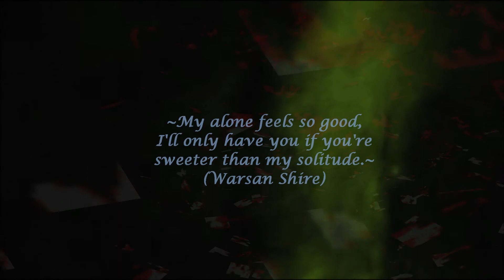"Crimson & Clover" - Tommy James & The Shondells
Ohhh, I love this song! Caleb Followill, lead singer of one of my favorite bands, "Kings of Leon", said the following concerning the song, "Crimson and Clover" ...

"Listening to 'Crimson and Clover', a young Caleb exclaims, "What is that?!" He also has a revelation: "I knew that I wanted to make music." He is set on a different path. "It inspired me to write songs," he says of the life-changing moment."